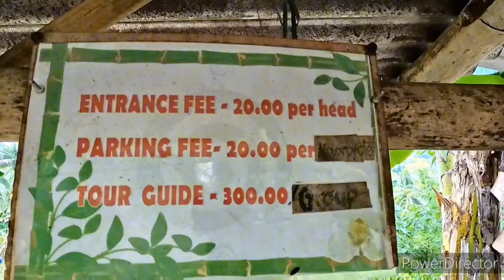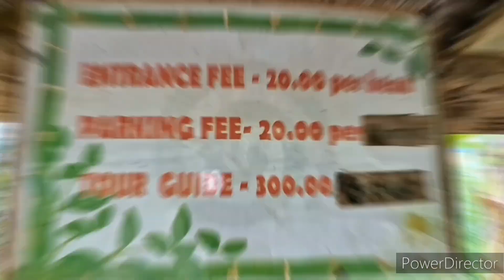Tugtugonan Falls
Isa sa mga tanyag na talon ng Kapalong, Davao del Norte.